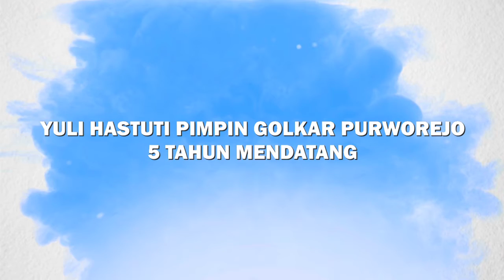Yuli Hastuti Pimpin Golkar Purworejo 5 Tahun Mendatang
Yuli Hastuti, SH, akhirnya terpilih secara aklamasi menjadi Ketua DPD II Partai Golkar Kabupaten Purworejo periode tahun 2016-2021, pada acara Musyawarah Daerah (Musda) IX Golkar Kabupaten Purworejo, di gedung Kesenian Sarwo Edhi Wibowo, Rabu (10/8/2016) lalu.